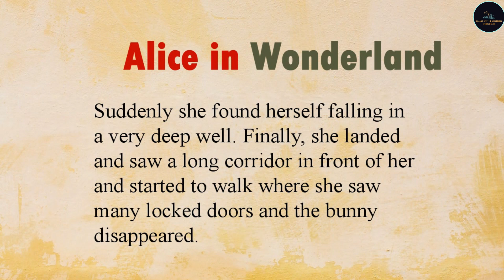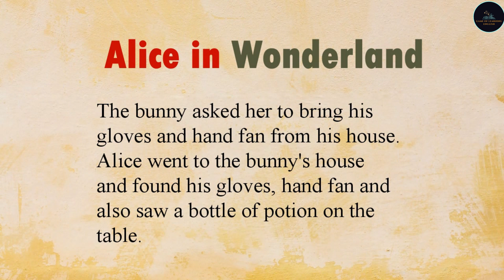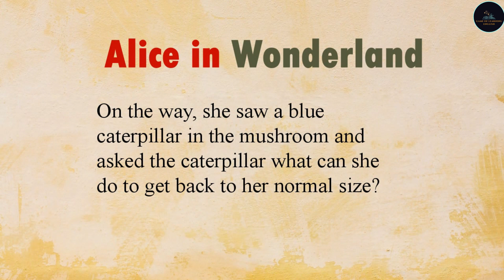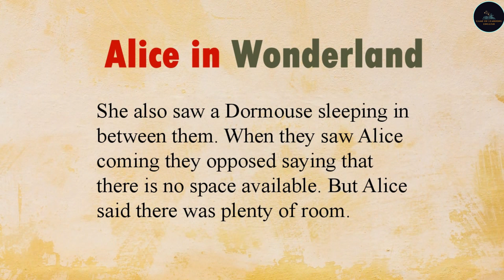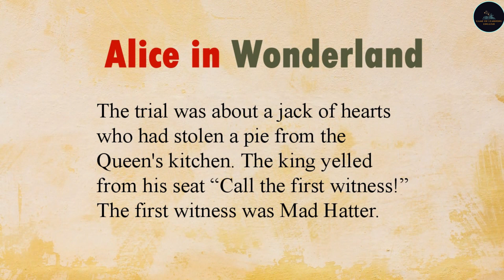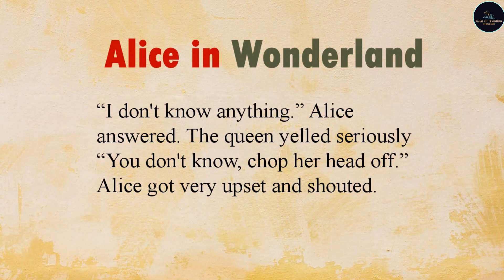Learn English through story Level 2❤️Alice in the Wonderland - Fairy Tale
Through my videos you will improve your English level, beginner to advance. So improve your English Skills: reading, writing, listening. I will upload English stories and anything related to learning English. I will upload different types of stories like Moral stories, inspirational stories and Kids stories.